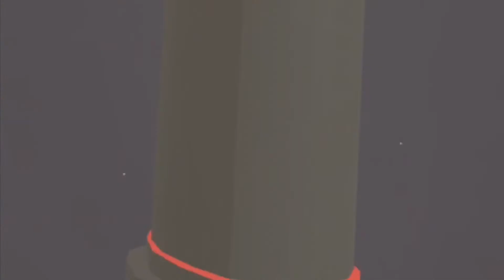Ford Studios new logo